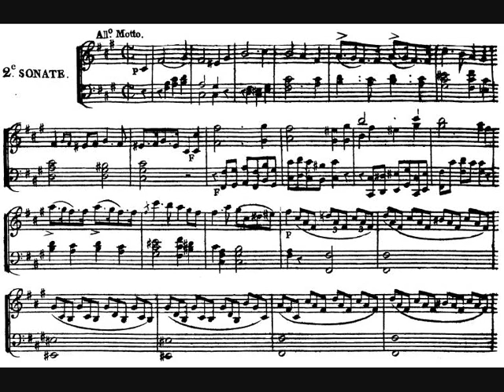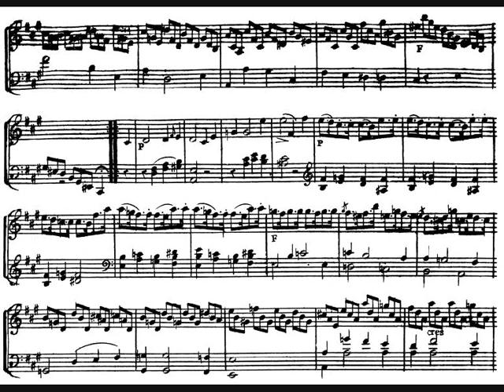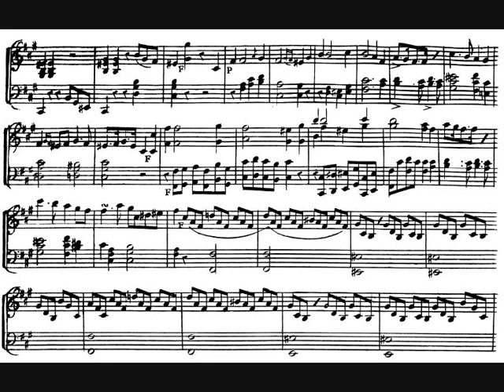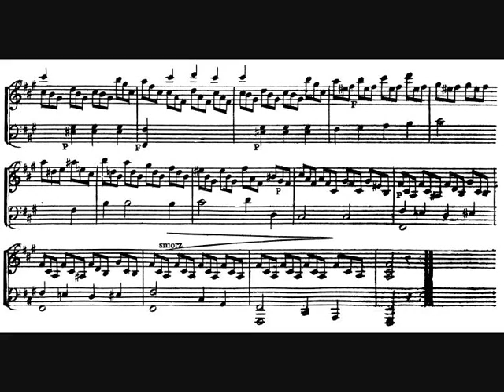Hyacinthe Jadin, Sonata for pianoforte in F sharp minor, op. 4 n. 2 - I. Allegro molto